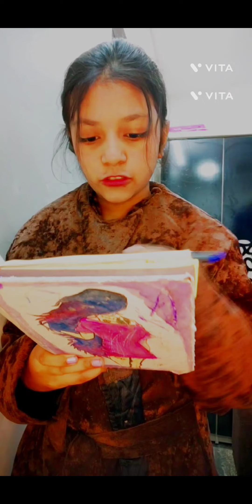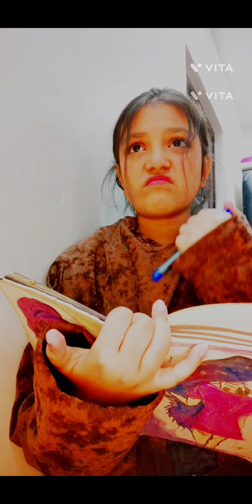if you got 3superpower in a day 😇😇